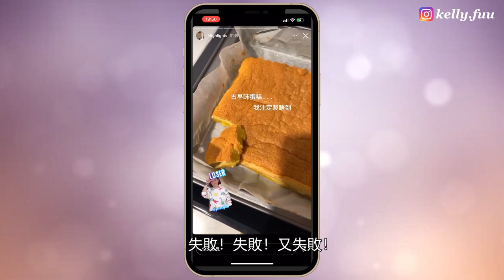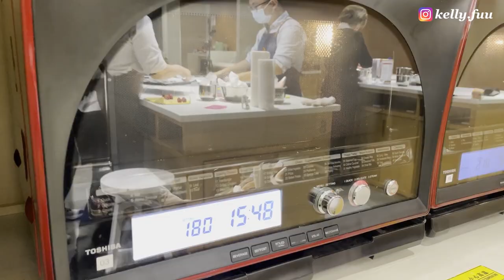班蘭雪芳蛋糕 Pandan Chiffon Cake｜傅嘉莉 Kelly Fu | {中文字幕｝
今次非常開心，我終於做到用蛋白打發嘅蛋糕唔會倒塌，原來真係要上堂㗎，多謝ABC Cooking同埋Orenji嘅老師嘅教導，等我唔使拍劇嘅時候多啲去上堂先，希望你哋都會睇條片睇得開心啦。

*詳細的食材分量和步驟，要親身到ABC Cooking嗰度上堂啊

Special thanks to @abccookingstudio_hk (Instagram )